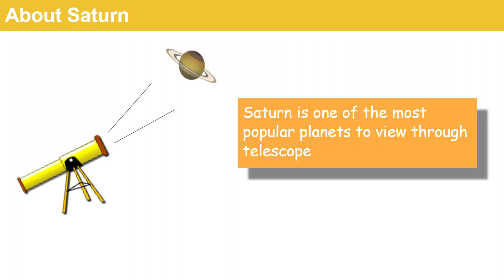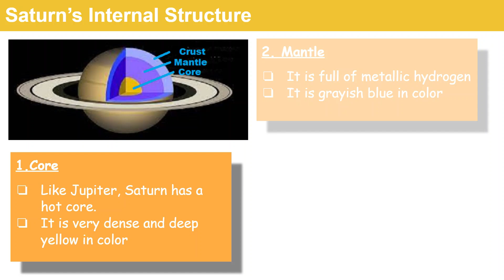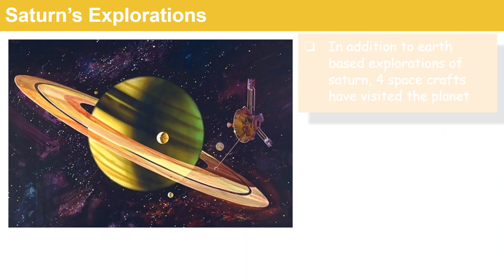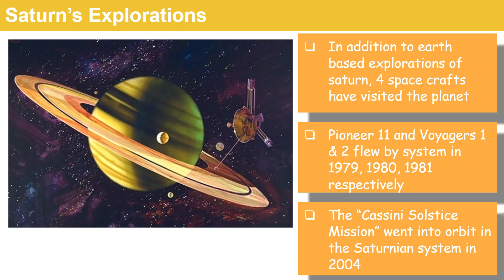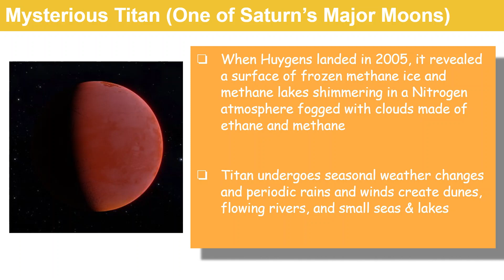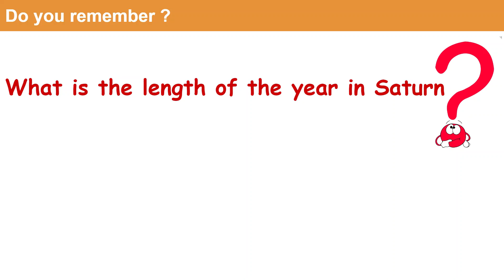The Planet Saturn | Beautiful Planet | Solar System | DH Pen Pencil World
This video describes about the planet Saturn in the solar system. Interesting facts are also included.